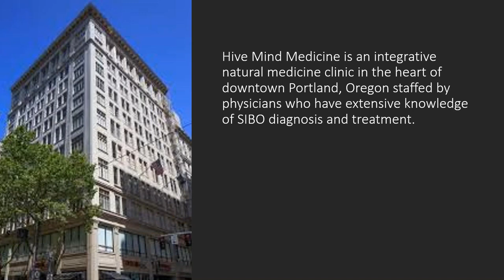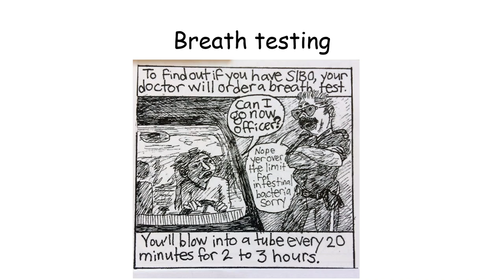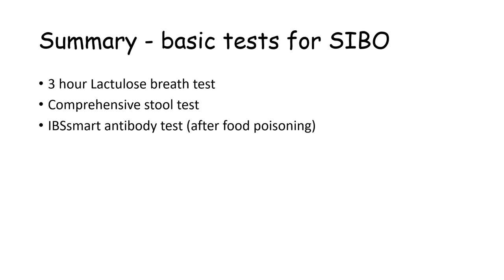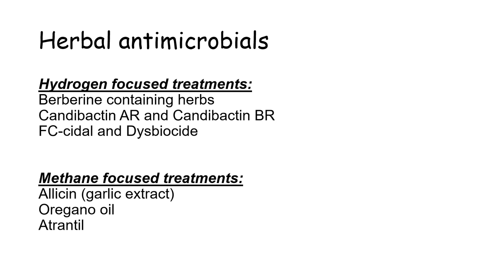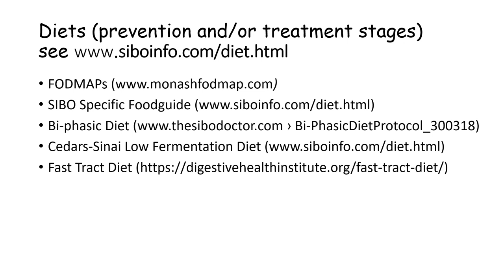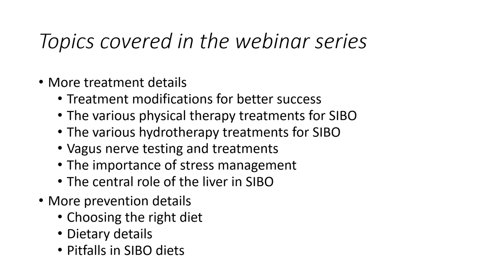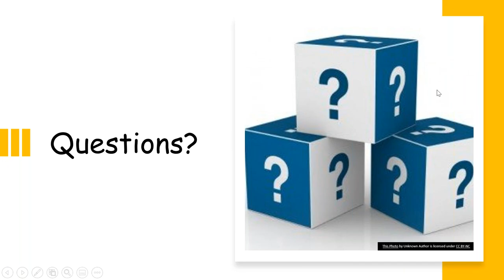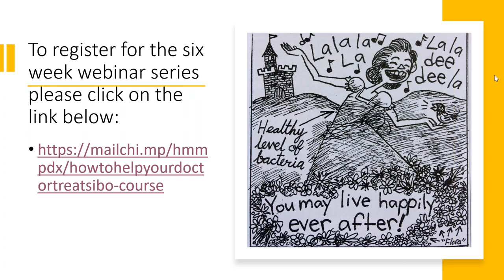Dr. Steven Sandberg-Lewis presents: How to Help Your Doctor Treat Your SIBO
Dr. Steven Sandberg-Lewis presents an overview of Small Intestine Bacterial Overgrowth, including underlying causes, symptoms, diagnosis, and treatment.